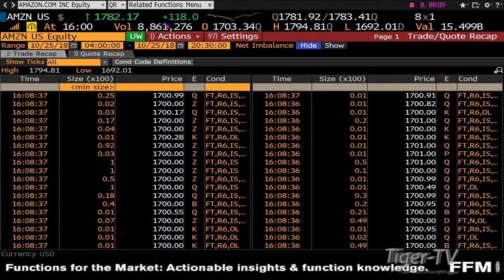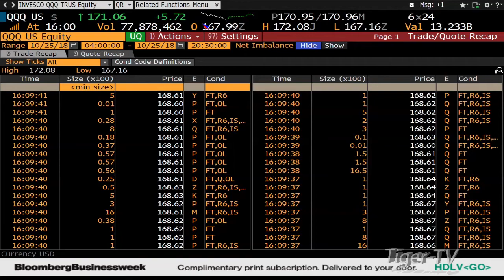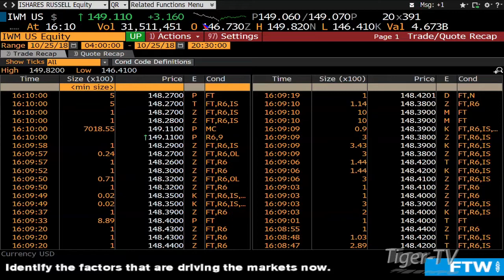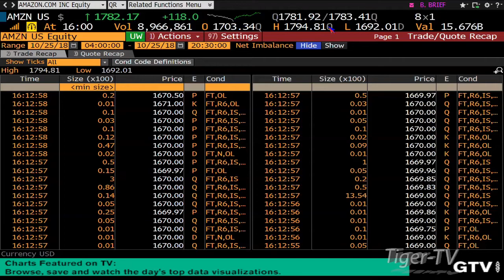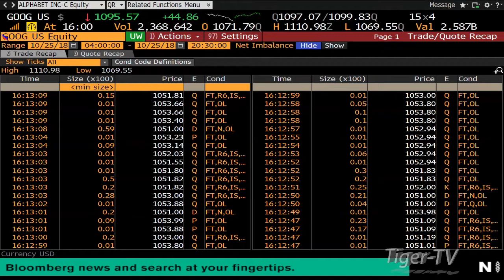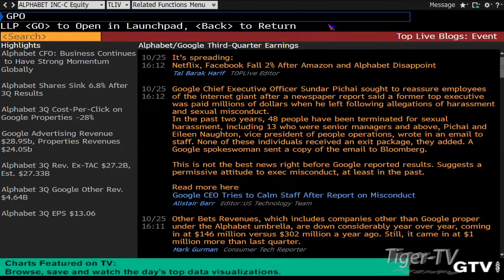October 25th Daily Market Recap with Tom O'Brien on TFNN